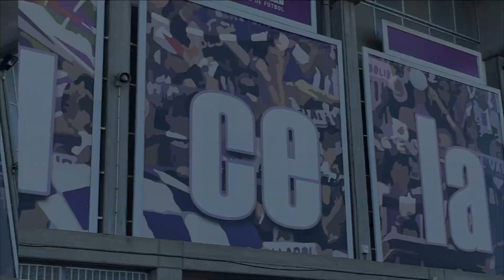ASÍ VIVIÓ LA AFICIÓN DEL REAL VALLADOLID LA VUELTA AL JOSÉ ZORRILLA 514 DÍAS DESPUÉS